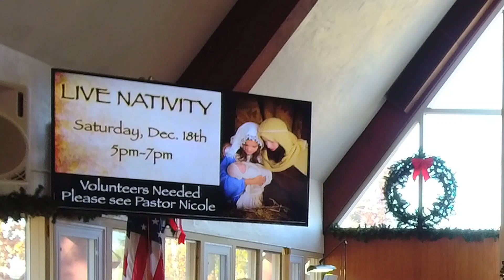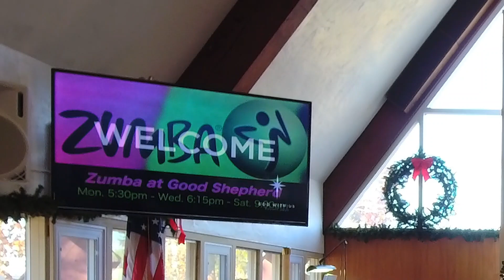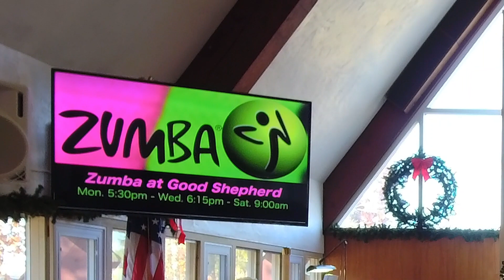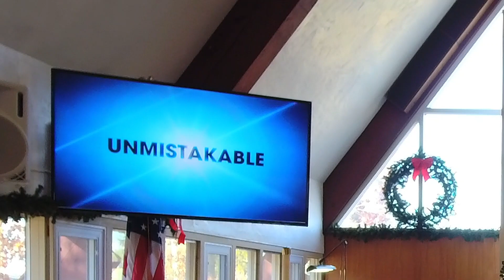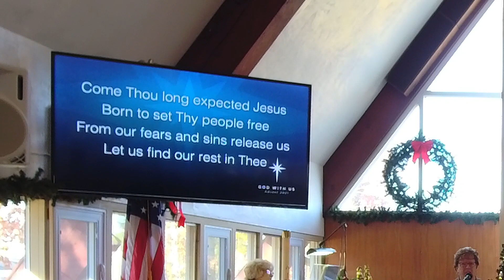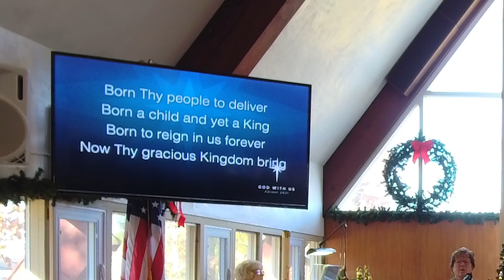12-12-21 Full Service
Northfield, NJ
Paster Carol Hutchison
Paastor Nicole Troast
Reader  Craig Garwood
Music Director/Organist Betty Timm

CCLI# 11138609
Streamin Lic# 20745676